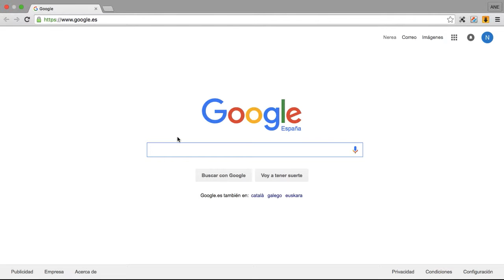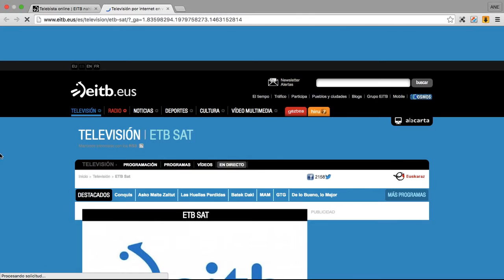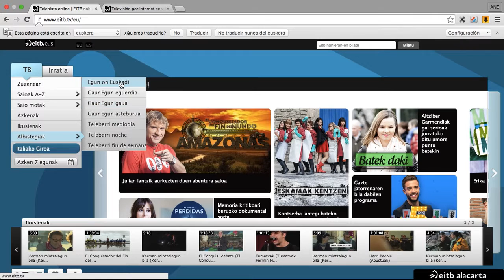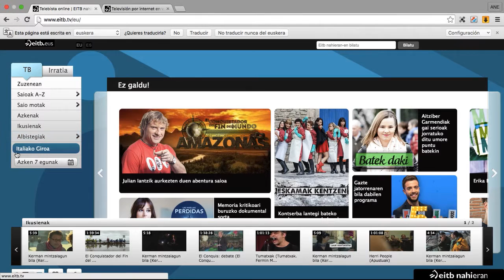NAL bideo tutoriala: EITB Nahieran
Kaixo!

Gaurkoan Bideo tutorial berri batekin gatoz. Oraingoan, Eitb Nahieran programa nola erabili azalduko dizuegu.

Ea zuen gustokoa den!

Hi!

Today we are coming with a new video. We are going to show you how to use Eitb Nahieran program.